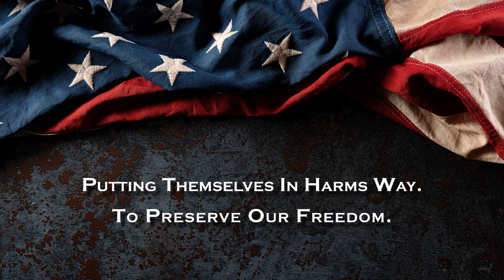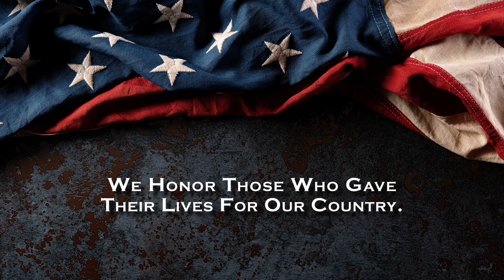Ryan Family Dealerships' Veterans Reflect on Memorial Day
When our nation called, they answered.  Ryan Family Dealerships' veterans share their perspectives on the importance of remembering Memorial Day.